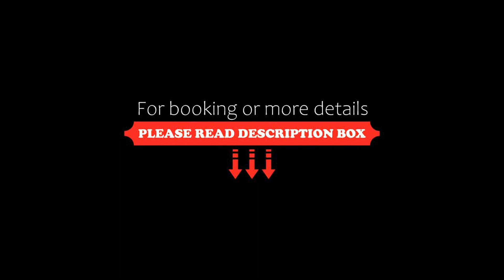Country Retreat, Mae Rim, Thailand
About Property:
Situated in the sleepy farming village of Huai Sai in Mae Rim, Country Retreat offers bungalows and an outdoor pool. It is 20 km from the centre of Chiang Mai city and free WiFi is available throughout.
Surrounded by rice fields and nature, the bungalows come with air conditioning, a front patio and a private bathroom with a shower.
Country Retreat has both an on-site restaurant and a bar. The restaurant offers a full a l...
Property Type: Resort
Address: 274 Moo 3, Tambon Huai Sai, Chiang Mai, 50180 Mae Rim, Thailand
Searching For
1. Country Retreat - Mae Rim - Thailand
2. Country Retreat - Mae Rim - Thailand Address
3. Country Retreat - Mae Rim - Thailand Rooms
4. Country Retreat - Mae Rim - Thailand Amenities
5. Country Retreat - Mae Rim - Thailand Offers and Deals
Audio Credit:
Track Title: Subway Dreams
Artist: Dan Henig